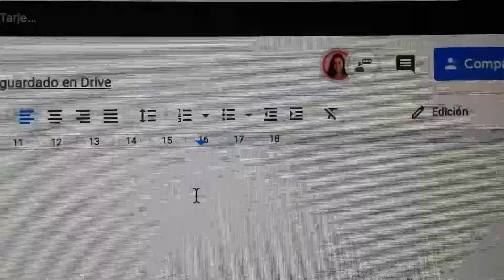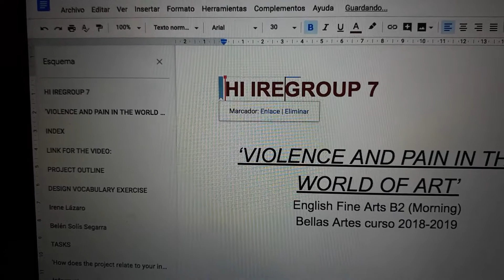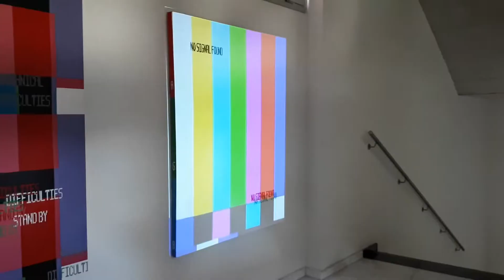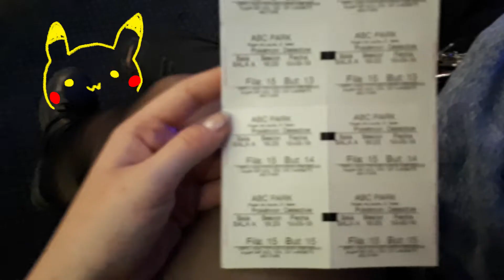finals are coming and i'm scared. 😣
hiii everyone!
another vlog where i'm mostly painting bc my life is far from interesting hehe :)
i'm feeling pretty stressed because i am starting finals season AND i think i'm having a toothache so...things cannot get any worse (or at least i hope))